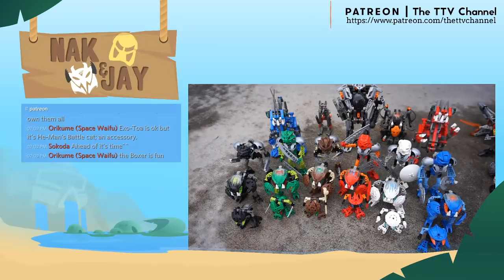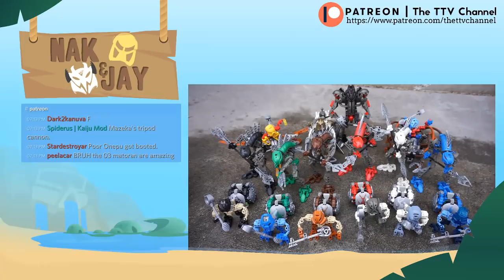The Best and Worst BIONICLE Sets | Nak & Jay EP06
This week, Meso and Eljay discuss the wide array of BIONICLE sets released between Generation 1 and 2, both the good... and the bad.